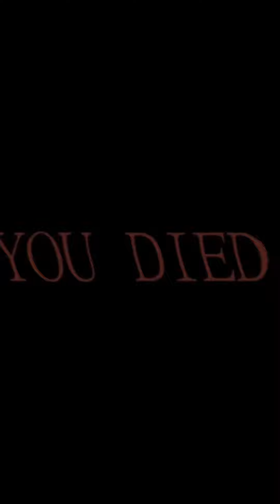Path Of Path 191 (Link In Description)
Follow me on Rumble for more